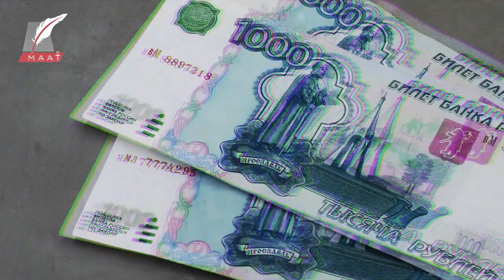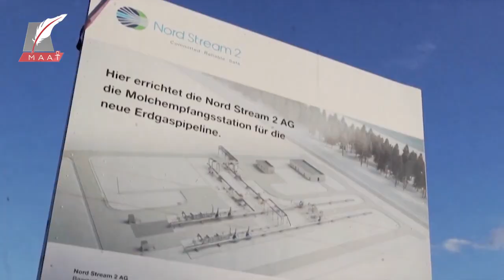لغز استهداف أنابيب الغاز الروسي لأوروبا يحير العالم ويعيد كونداليزارايس للواجهة!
صدام حاد يحدث الآن بين روسيا والغرب ما يصفه كثيرون بلعبة الأمم.
يحمل الصدام  أهداف غير المعلنة بالطبع  وفق التحليلات السياسية
فالمعلن أن هناك تكتلا غربيا يدعم أوكرانيا في وجه العمليات الروسية..
بينما الحقيقة أن هناك صراعا بين القوى الكبرى على النفوذ وشكل النظام العالمي..
من أهم ملفات هذا الصراع الغاز ولتعرف القصة تابع هذا التقرير
Join, Follow MaatGroup Network on: